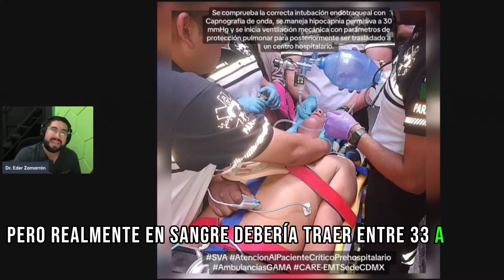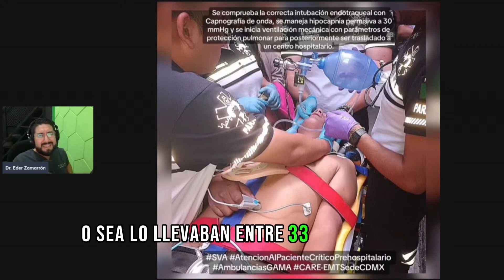📎 VENTILACIÓN MECÁNICA en PREHOSPITAL 🚨🚑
Los parámetros de protección pulmonar desde Prehospital son indispensables para evitar lesión pulmonar inducida por el ventilador